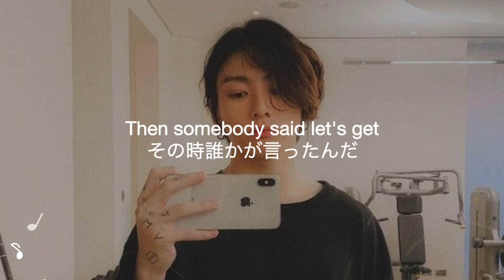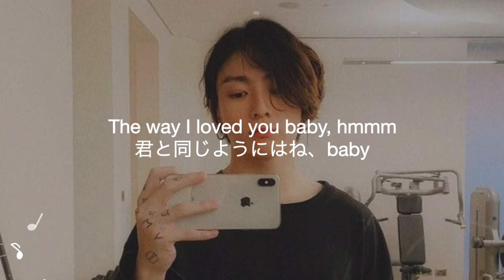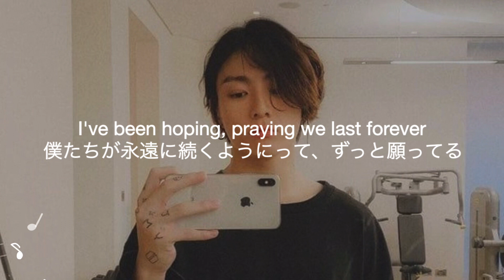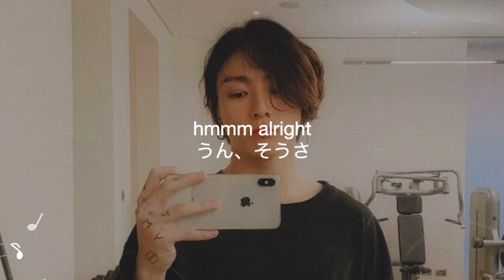【和訳】Tattoos Together - Lauv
LauvのTattoos Togetherです

意訳している部分もあります。洋楽やKPOPの和訳をしていきます。勉強中なので、間違えてしまっている部分があるかもしれません。